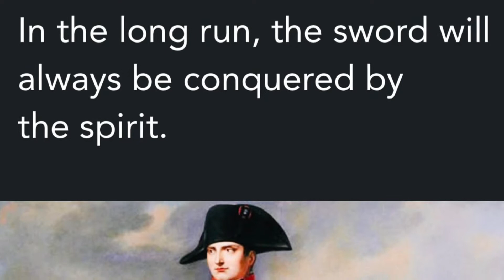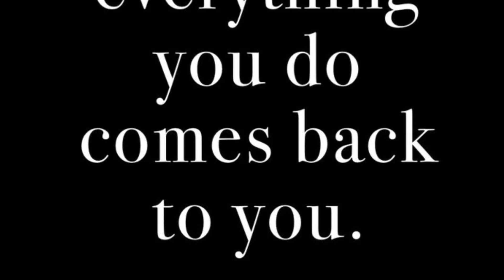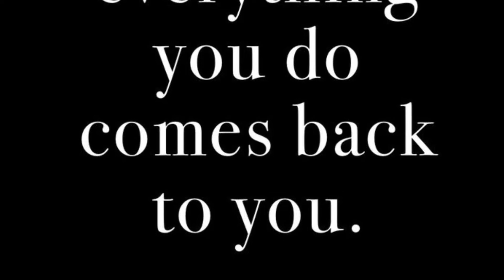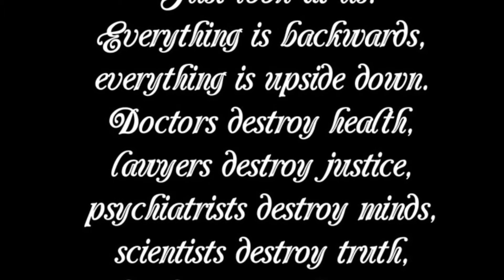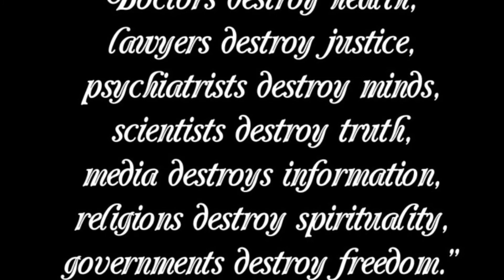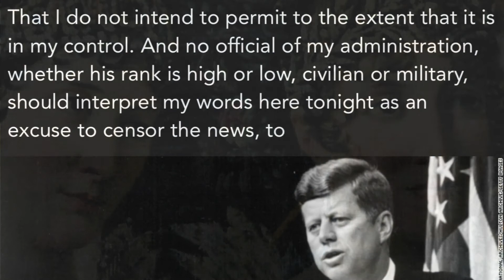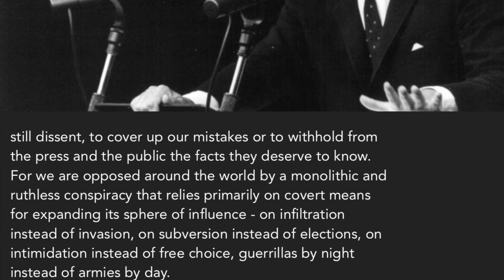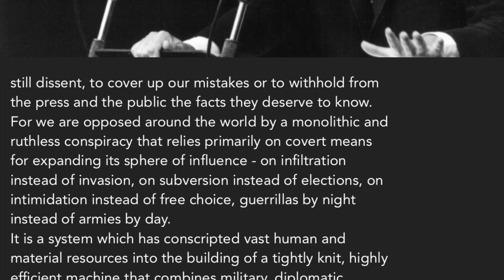The Secret Diary of Empress Marie Louise, 151-156.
Marie Louise worshipped her father by all accounts.